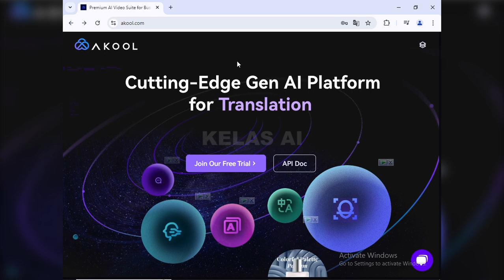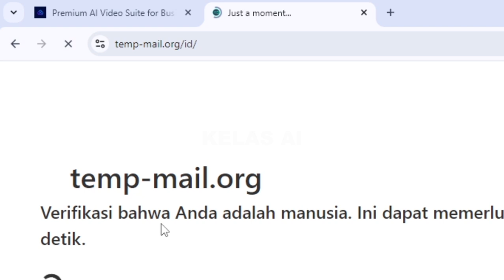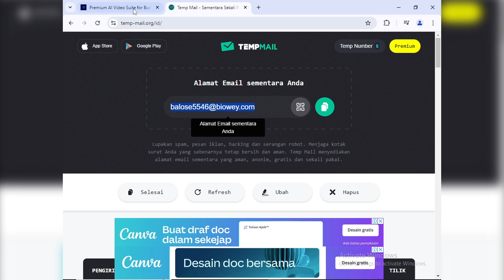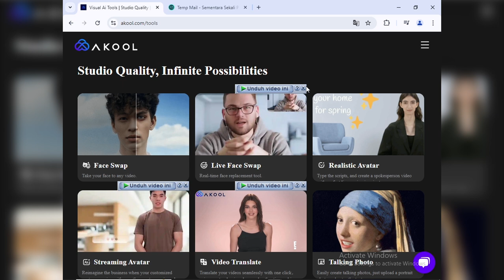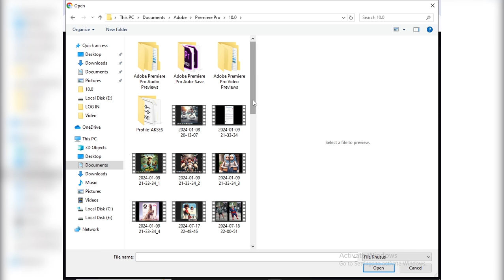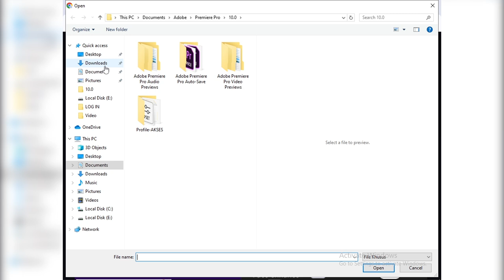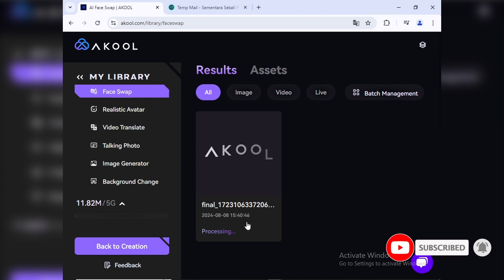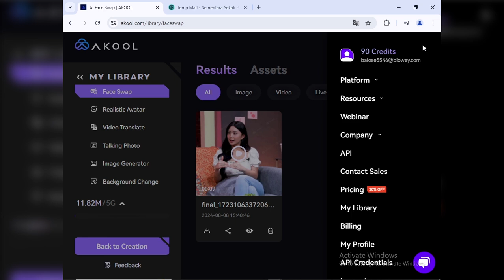Sangat Mudah !!! Tutorial Merubah mengganti wajah di video dengan AI gratis || Kelas AI untuk Pemula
Semoga video ini bermanfaat untuk penonton di channel ini.

Terima Kasih